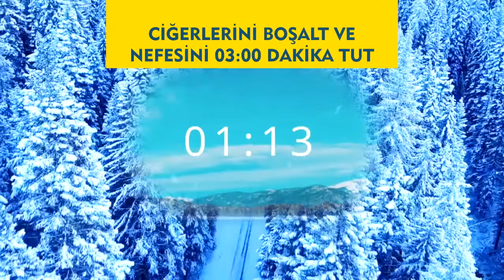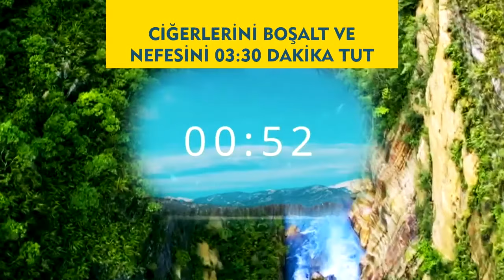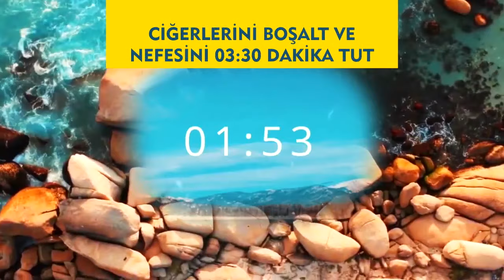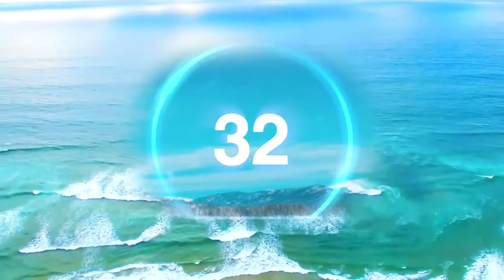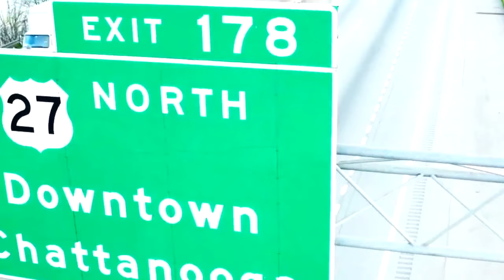Nefes Meditasyonu Egzersizi Çalışması İleri Seviye / Wim Hof Türkçe 03